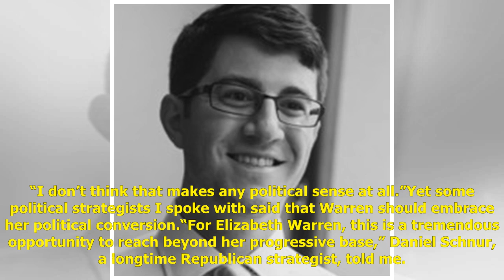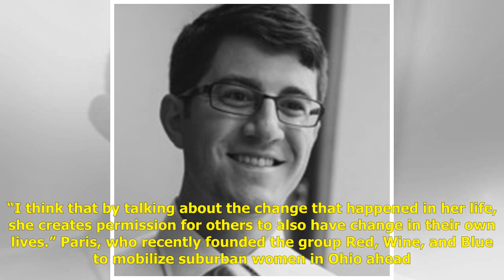The Story Elizabeth Warren Isn’t Telling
Katrina Cochran can still remember clearly how her close friend Liz Herring would needle her about her liberal politics when the two would sit next to each other at Northwest Classen High School in Oklahoma, and during the years after.“Besides the De...